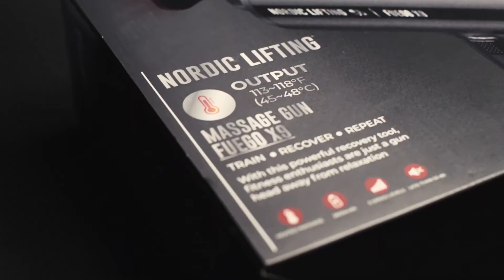Nordic Lifting Fuego X9 - Pink - Unboxing Video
If you're looking to relieve muscle soreness after a heavy workout, or if you want to replace an expensive massage, the Nordic Lifting Fuego X9 is for you. It offers various options for muscle pain relief and recovery with 12 mm stroke length.
The Nordic Lifting Fuego X9 comes with 5 versatile heads and 4 massage modes. It's noiseless as well, perfect for when you try to relax after a hard day at work.
This percussion device has a brushless motor for an effective, but quiet massage that will help boost your faster recovery!